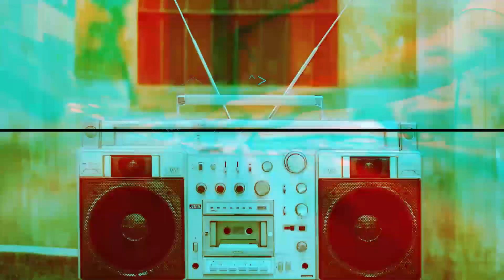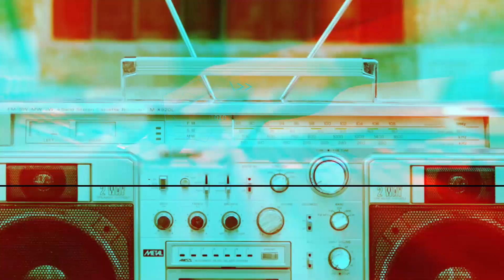Meg Myers Says Goodbye to Old Limits on 'Take Me to the Disco'